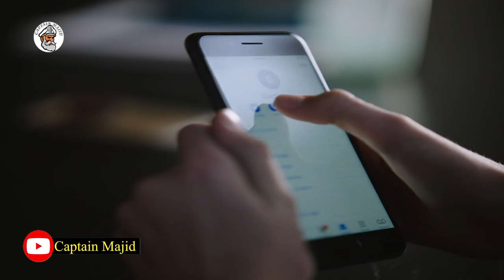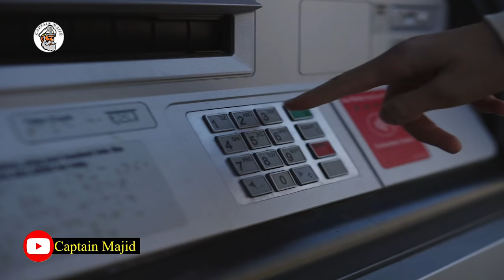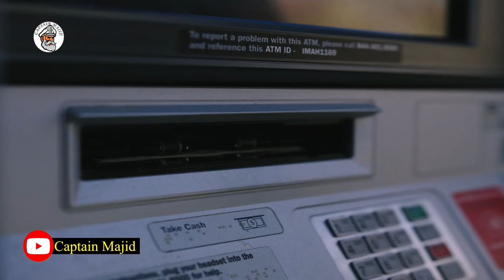Wiil Qoyskisa ku riday God 3 malin kaliya si'uu utuso inoo Qaan,garay 🥶🥶@QulasadaFilimada